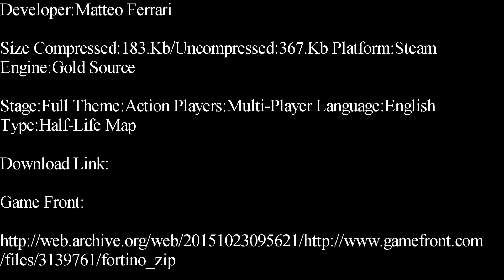Half-Life-Fortino Deathmatch Map Showcase